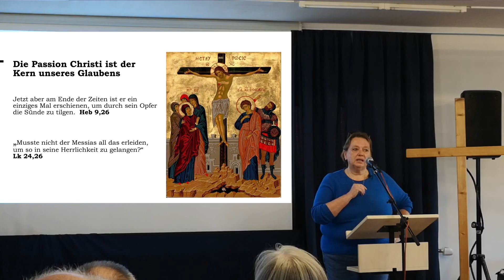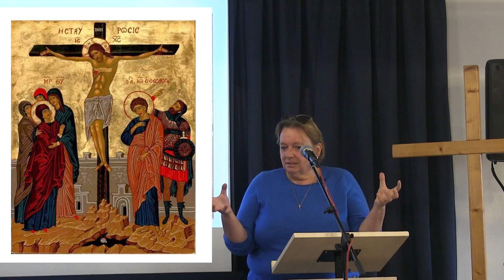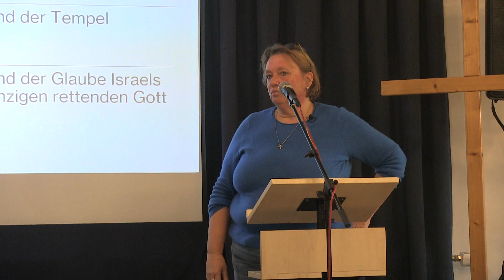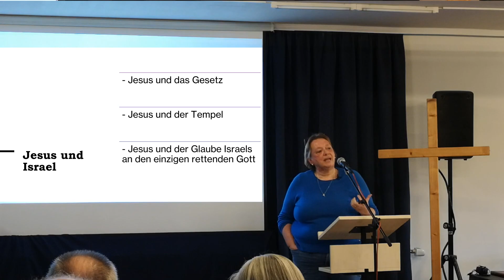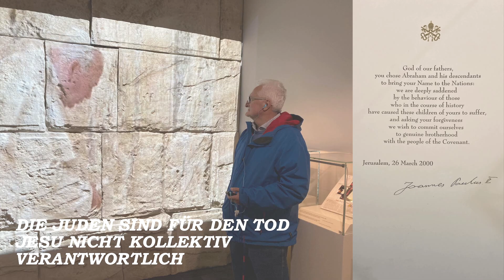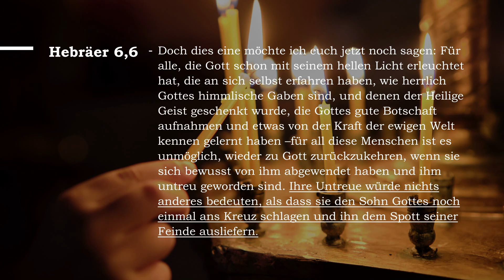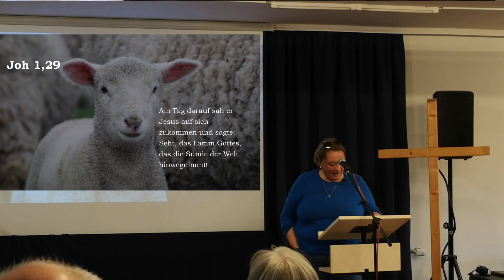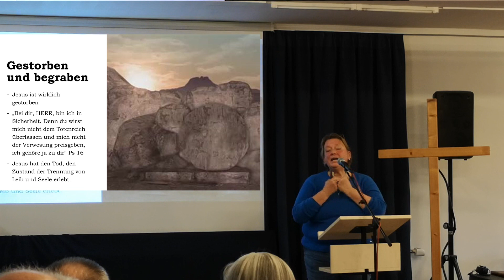Das Glaubensbekenntnis | Die Person Jesu - Gekreuzigt, gestorben und begraben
Für viele Menschen besteht die zentrale Frage: Wieso musste Jesus am Kreuz sterben?
Ein Vortrag von Edith Farley (leicht gekürzt) vom 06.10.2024 zum Jahresthema "Das Glaubensbekenntnis" der Gemeinschaft "Umkehr zum Herrn".